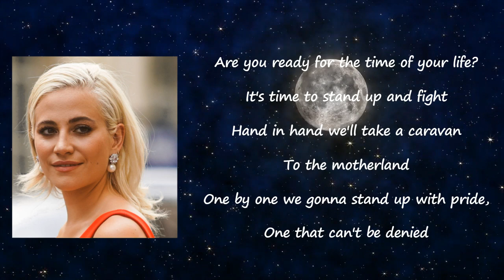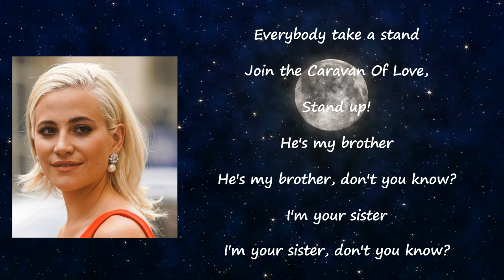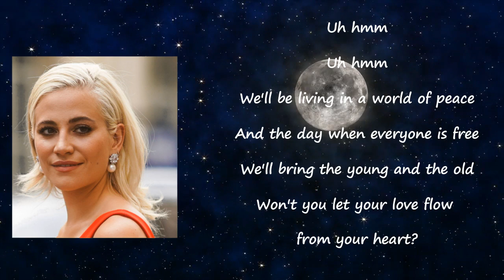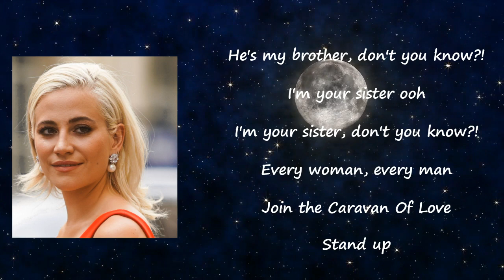Caravan Of Love _ Pixie Lott Lyrics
Songs: Caravan Of Love by Pixie Lott
Album

Caravan Of Love Lyrics:

Are you ready for the time of your life?
It's time to stand up and fight
Hand in hand we'll take a caravan
To the motherland
One by one we gonna stand up with pride,
One that can't be denied
Now the children of the world can see
There's a better place for us to be!
The place in which we were born,
So neglected and torn apart
Every woman, every man
Join the Caravan Of Love,
Stand up!
Everybody take a stand
Stand up!
He's my brother
He's my brother, don't you know?
I'm your sister
I'm your sister, don't you know?
Uh hmm
Uh hmm
We'll be living in a world of peace
And the day when everyone is free
We'll bring the young and the old
Won't you let your love flow from your heart?
Stand up!
Stand up!
He's my brother
I'm your sister ooh
Stand up